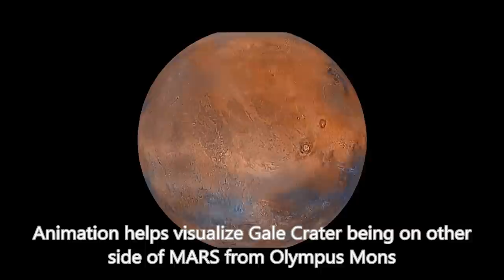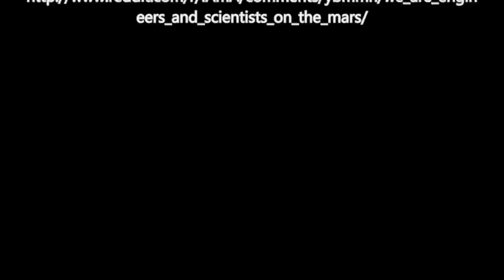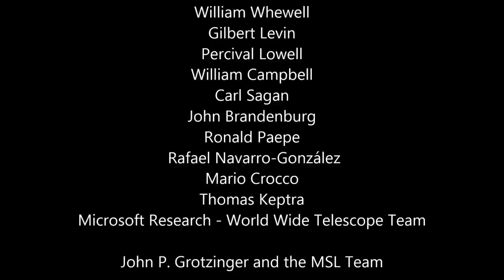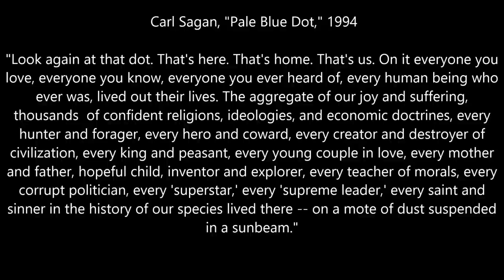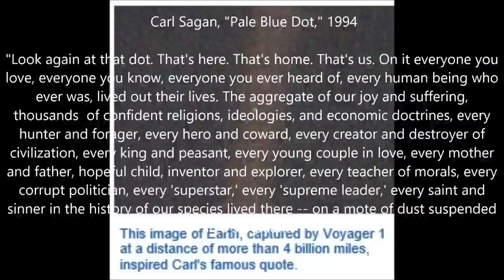"Follow-the-Water" Strategy - Mars Curiosity - 2012/2013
Feb 20, 2013 : Where is Gale Crater and what is the exploration plan.
Why is NASA still committed to their "Follow-the-Water" Strategy?